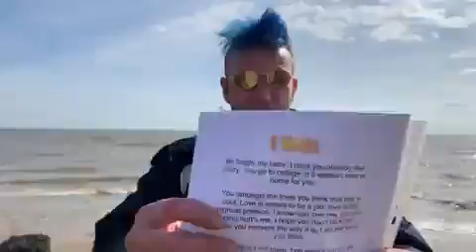8 Weeks 8 07 2010 Poem I wrote for Reallifedreamsmybook